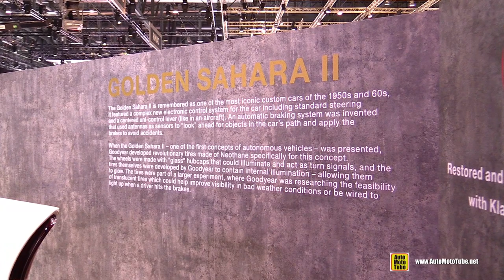1959 Golden Sahara II Concept Car - Walkaround - Good Year Stand at 2019 Geneva Motor Show